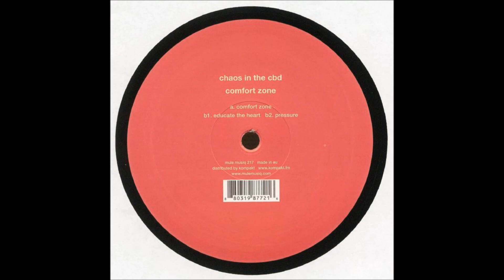Chaos in the CBD - Educate The Heart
Chaos In The CBD ‎– Comfort Zone  [mule musique 217]

Chaos In The Cbd :
Brothers Ben and Louis Helliker-Hales from Auckland, New Zealand now based in London.